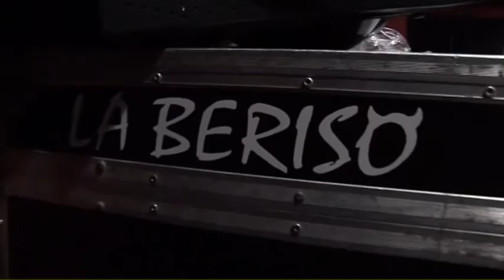LA BERISO -DAME- SALA DE ENSAYO 2012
La Beriso en Sala de ensayo
Cancion: Dame